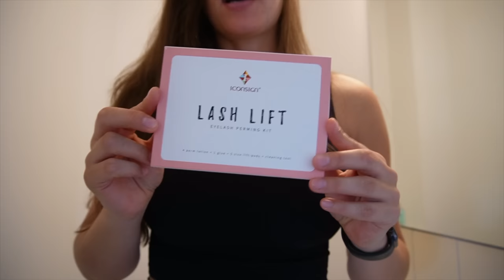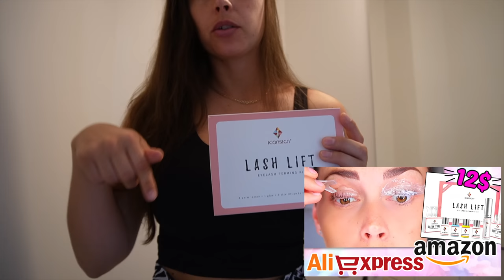*VLOG* At home Spa - Osenyuan T023C hair removal - Doing my own haircut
Follow me during my at home Spa routines with at home hair removal laser using Osenyuan T023C hair removal, doing my own haircut and lash + brown lift. I also take you through my morning routine with workout and dog walk. I hope you will like it1

Make sure to watch in 4K quality!

With the Osenyuan you will have painless hair removal with a permanent result and 100% safe!
Perfect gift or to treat yourself for your at home spa.
Great Technology with exclusive patent-skin recognition

♥ Extra thanks for those of you whom use the *Super thanks* Button ♥ 🙏🏻

Activewear I am wearing during workout is from Firm abs:
→ CARGO FITNESS LEGGINGS:

♡Social medias♡

I will always do honest reviews on my channel and everything mentioned in my videos is my genuine thoughts on the specific item. What goes for sizing, squat-proofness (in leggings) support etc I will share my experience from the clothes. Be aware that this experience/thoughts can be different from person to person.